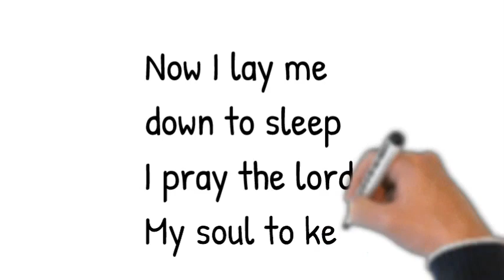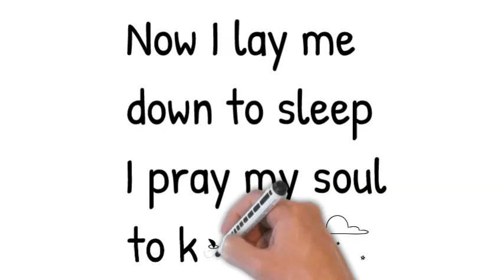Good Night Prayer...through the Ages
Now I lay me down to sleep is a classic children's bedtime prayer from the 18th century.
When I lay me down to Sleep,
I recommend my self to his Care;
when I awake, I give my self up to his Direction.

A later version printed in The New England Primer goes:

If I should die before I 'wake,
I pray the Lord my Soul to take.[2]

Credits
Soloist : Candida Maria Lobo

Copyright PAULINE INDIA